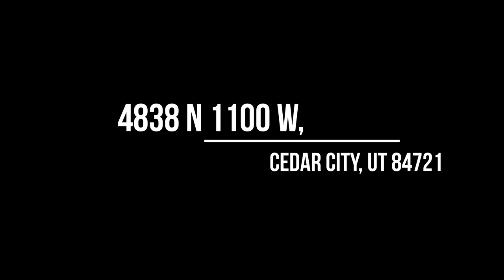SOLD! 4838 N 1100 W, Cedar City, UT 84721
SOLD! 4838 N 1100 W, Cedar City, UT 84721 $439,500
Country living at it's finest. This beautiful home is near schools, and just minutes from town, shopping and SUU. The open floor plan lends itself to family gatherings, opening onto the covered deck with a great view. The living room has a beautiful stone fireplace. The kitchen has stainless appliances and plenty of storage. The master bedroom and bath has a jetted tub, tile, walk-in shower and walk-in closet. The basement family room has a fireplace and is a great gathering spot for the family. Room in the back yard for your horse, corrals stay.